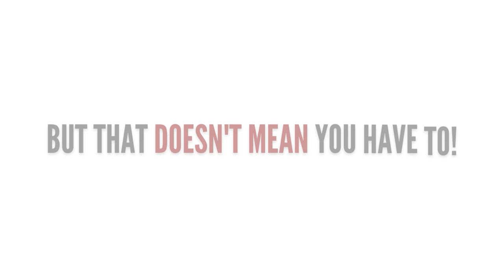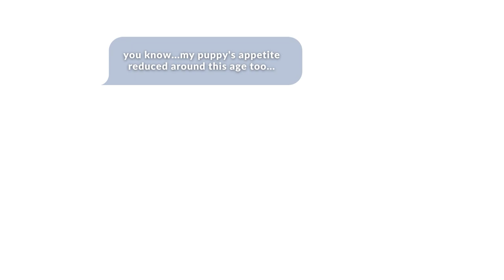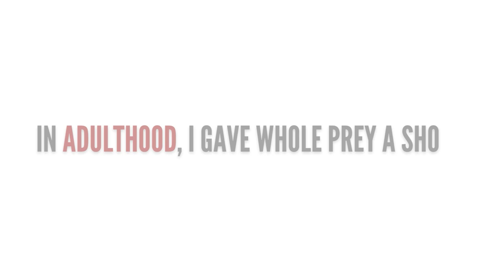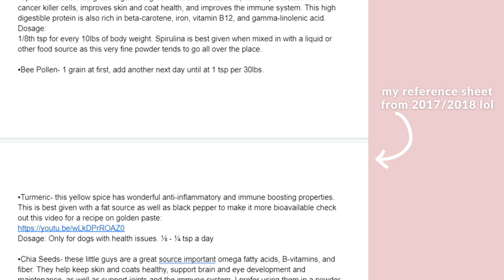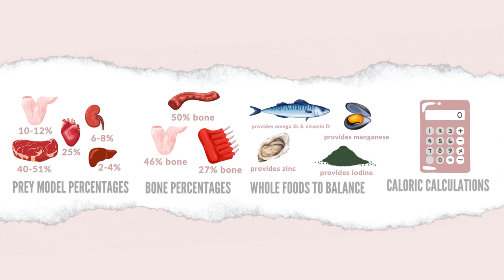3 Tips I Wish I Had When I Started Raw Feeding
We can never be completely prepared before we try something new, but getting tips from people that are experienced can definitely help a lot!